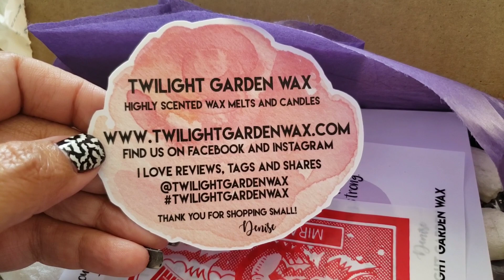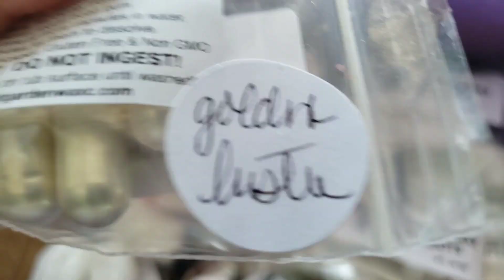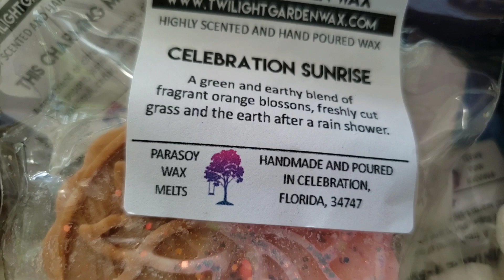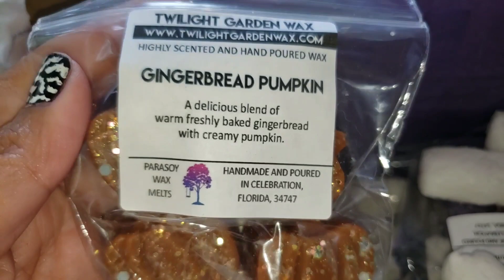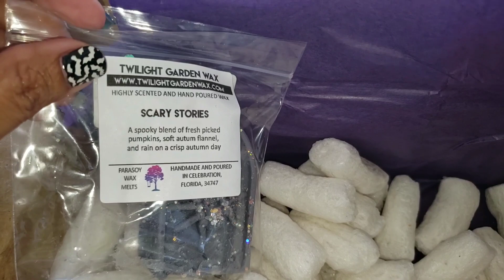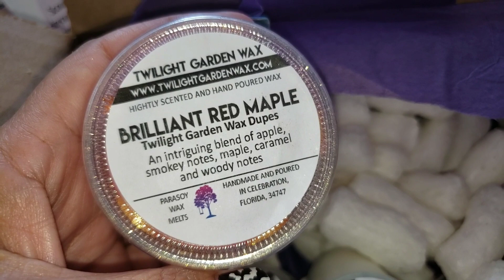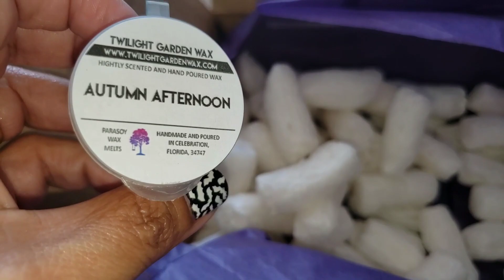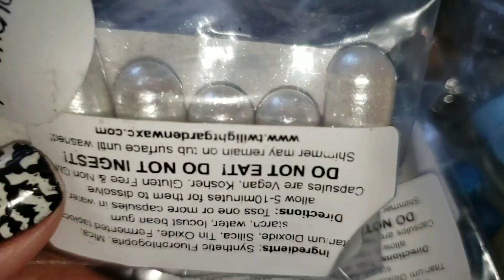Unboxing Twilight Garden Wax